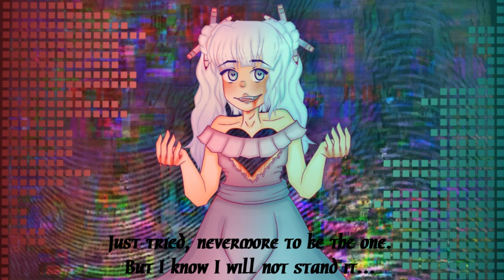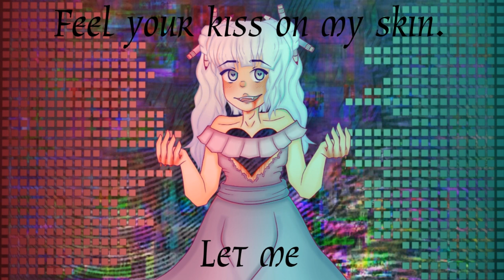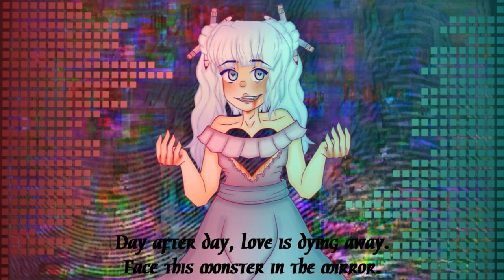[SYNTHV ORIGINAL] Messing Things Up Extended feat. Eleanor Forte English Original Song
What oh my god there are actually subtitles?
Subtitles on one of my original songs?
It's like christmas and eastern the same time.

Okay, nevermind I MESSED UP THE END OF IT SM! But this song is the definition of a mess I mean it's a product out of big fear and everything, talking about failing and haha messing everything up. I just remember ppl copy paste my video descs into the song Wiki articles so if someone should actually find this song at a Wiki and don't know me: Heybo, I'm zimty I make trashy music. E

HmmmmmMMmM anything interesting to say left?
Yeah of course, the short version got so much positive feedback I was hella surprised I mean actually, I wrote this song at one evening to come over random fear attacts I never thought anybody even will like it in some sort.

Okay, tbh, I was quite pround on it when I finished it but actually, I don't like it that much anymore.

Thank you sm for listening and all of your support. owo